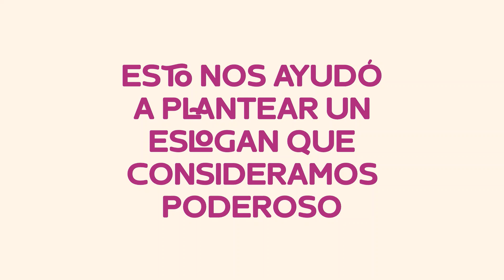Young Lions Digital 2021 By Cervecería Nacional Dominicana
Propuesta de Sebastián Genao y Román Tejada
Más propuestas: poder.do